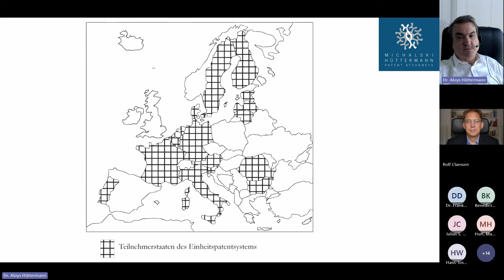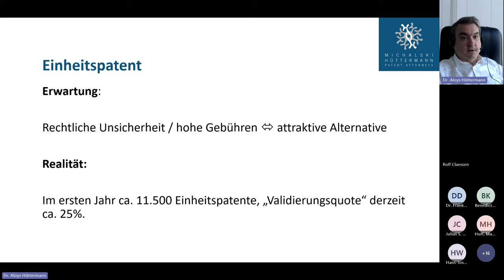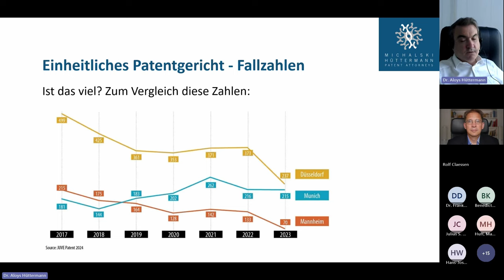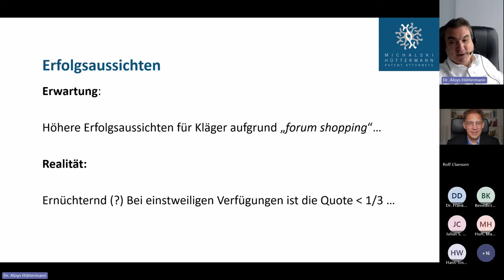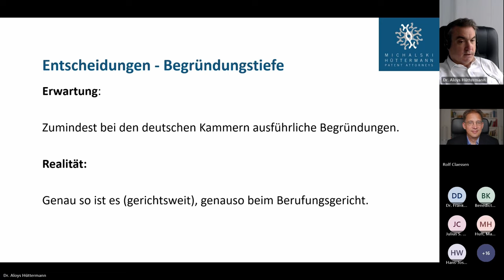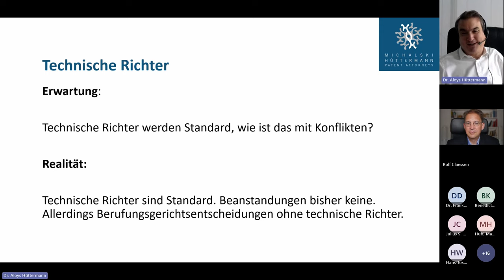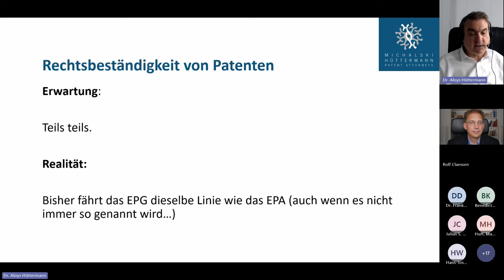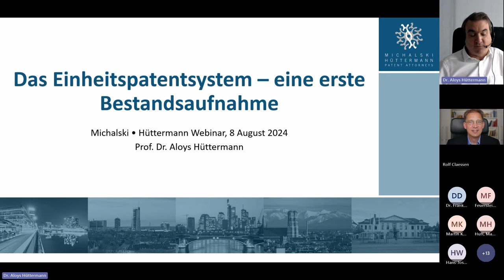Einheitliches Patentgericht (UPC) und Einheitspatentsystem: erste Bestandsaufnahme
Einheitliches Patentgericht (UPC) und Einheitspatentsystem: eine erste Bestandsaufnahme
🔴 Beschreibung: Willkommen zu unserer detaillierten Zusammenfassung des Webinars von Michalski Hüttermann & Partner, präsentiert von Prof. Dr. Aloys Hüttermann. In diesem Video erfahren Sie alles Wichtige über das Einheitliche Patentgericht (UPC) und das Einheitspatentsystem.
Highlights des Webinars:
🔹 Erfolg des Einheitspatentsystems: Seit seiner Einführung wurden über 11.500 Einheitspatente registriert – eine beeindruckende Validierungsquote von 25 %. Das Einheitspatentsystem bietet ein attraktives Preis-Leistungs-Verhältnis und hat die Erwartungen des Europäischen Patentamts (EPA) übertroffen.
🔹 Erweiterung durch Rumänien: Ab September 2024 werden alle Einheitspatente automatisch auch in Rumänien gültig sein, ohne zusätzliche Gebühren. Diese Erweiterung stärkt den Patentschutz in Europa weiter.
🔹 Fallzahlen und Effizienz des UPC: Bis Ende Juli 2024 wurden 170 Verletzungsfälle eingereicht. Trotz der moderaten Anzahl zeigt das UPC hohe Effizienz mit strikten und zügigen Verfahrensdauern.
🔹 Qualität der Urteile: Die Entscheidungen des UPC sind durch ausführliche Begründungen und technische Expertise geprägt. Technische Richter sind bei materiell-rechtlichen Entscheidungen mittlerweile Standard, was die Qualität und Akzeptanz der Urteile erhöht.
🔹 Erfolgsquote bei einstweiligen Verfügungen: Mit einer Erfolgsquote von weniger als einem Drittel zeigt das UPC, dass es trotz strikter Regeln nicht automatisch zugunsten der Kläger entscheidet.
🔹 Rechtsbeständigkeit und Kosten: Das UPC folgt der Linie des EPA in Bezug auf die Rechtsbeständigkeit von Patenten. Die Diskussion über die Kostenerstattung bleibt weiterhin spannend, da noch nicht genug Fälle für eine klare Prognose vorliegen.
🔹 Trennung von Verletzungs- und Nichtigkeitsklagen: Wie von deutschen Beobachtern erwartet, werden Verletzungs- und Nichtigkeitsklagen meist zusammen behandelt, außer wenn parallel eine Nichtigkeitsklage vor der Zentralkammer existiert.
Zusammenfassung:
Das Einheitspatentsystem und das UPC haben sich als wichtige Schritte zur Vereinheitlichung und Verbesserung des Patentschutzes in Europa erwiesen. Trotz anfänglicher Bedenken zeigt die Praxis, dass das System gut angenommen wird und bereits seine Stärken beweist.
Bleiben Sie auf dem Laufenden und nehmen Sie an unseren zukünftigen Webinaren teil, um stets die neuesten Entwicklungen im Bereich Patentrecht zu erfahren!

Kaistr. 16A
40221 Düsseldorf

🔴 Andere Webseiten und Profile:
🔴 Über Rolf Claessen
Rolf Claessen ist Patentanwalt und Equity Partner der Kanzlei Michalski · Hüttermann & Partner Patentanwälte. Die Kanzlei betreut über 40.000 Patente und über 90.00 Marken. Rolf Claessen betreut die Anmeldung und Durchsetzung von Patenten, Marken und Designs. Das meiste Geschäft macht er mit mittelständischen deutschen Mandanten. Seit vielen Jahren kümmert er sich auch besonders um Fragestellungen rund um Amazon.
Sie haben sich ein Video von Patentanwalt Rolf Claessen angesehen. Die Meinungen der Teilnehmer in diesem Video sind ihre eigenen Meinungen und spiegeln nicht die Meinung der jeweiligen Kanzleien wieder und werden auch nicht von den Kanzleien mitgetragen. Keiner der Inhalte soll als Rechtsberatung angesehen werden. Diese Videos sollten unter keinen Umständen als Rechtsberatung oder als Rechtsauffassung ausgelegt werden. Die Inhalte dieser Videos sind als allgemeine Informationen gedacht. Für konkrete Rechtsfragen sollten Sie Ihren Patentanwalt kontaktieren. Konsultieren Sie Ihren Patentanwalt.
🔴 Stichworte: Rolf Claessen, Patentanwalt, Patente, Marken, Designs,